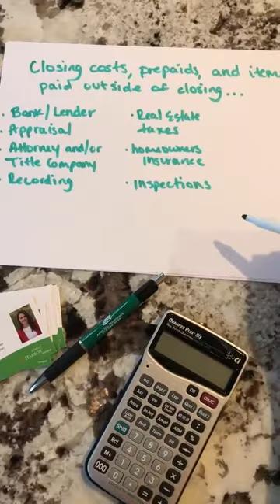Closing Costs Simplified | How Much You Need at Closing | Mortgage Crash Course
In this closing costs simplified video, Lindsay Barron LaBonte, loan originator and co-branch manager of our Applied Mortgage in Northampton, explains how much you need at closing so you aren't surprised on closing day.

If you are looking for more support through the mortgage process or have some questions for us, click here and schedule a free consultation today